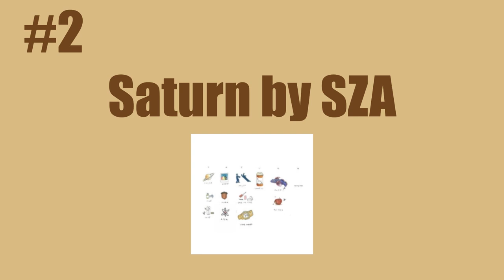Top 10 BEST Songs of February 2024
Let me know what some of your favourite songs to come out in february are!